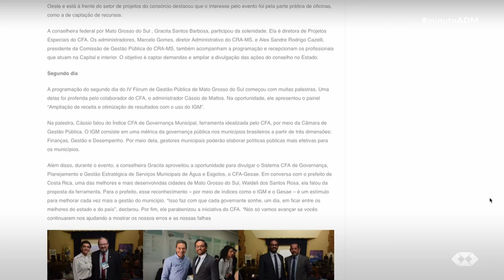Minuto ADM 26/08/2019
Capacitar e planejar: Regionais se preocupam com a capacitação de seus gestores e também com os planos futuros do CRA. Confira no Minuto desta semana.